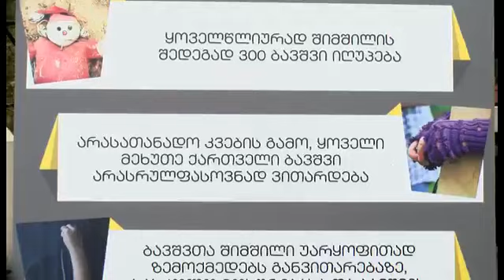საქართველოში ყოველი მე-5 ბავშვი შიმშილობს! - ირაკლი კუპრაძე